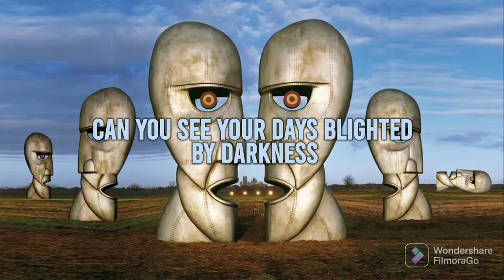Pink Floyd - Lost For Words (Cover)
Cause there'll be no safety in numbers when the right one walks out of the door..😔